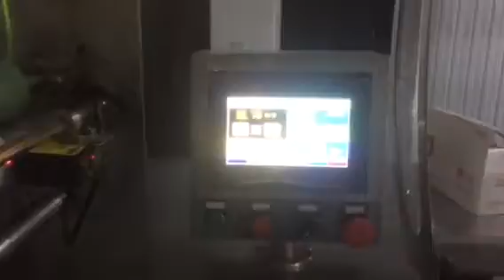HY-6+HY-300 Full-auto baby wet wipe production line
Quanzhou Huayang Machinery Manufacturing Co., Ltd.
Contact person: Jude Young
skype:  huayang.jude